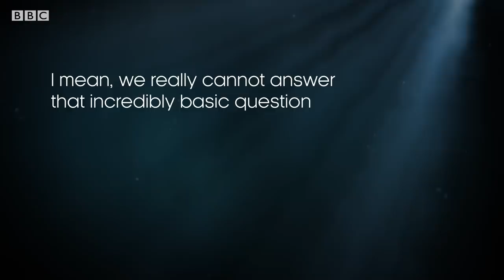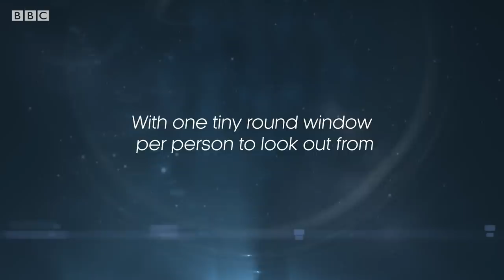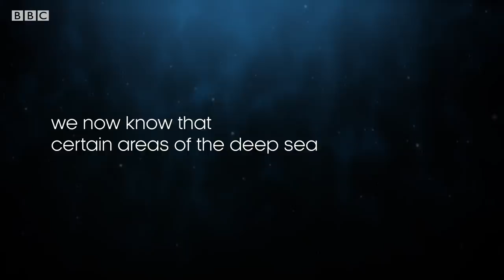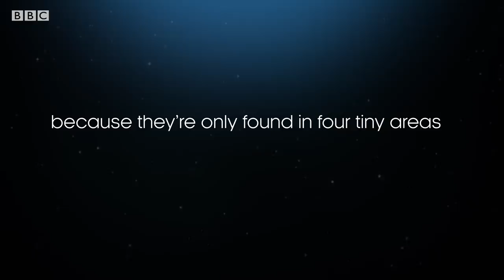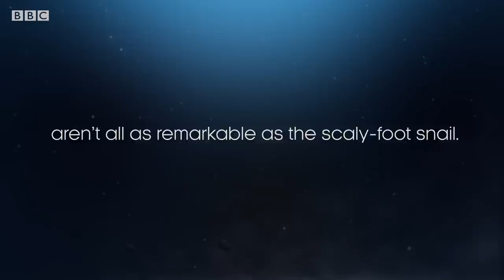Diving 1000m Below The Surface | BBC Earth Podcast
A deep-sea story from the BBC Earth Podcast. Just 5 to 10 percent of the sea floor has even been explored. Deep sea biologist Diva Amon is lucky enough to have ventured where few others have ever been.

BBC Earth’s podcast is a blend of nature, science and human experience, with world-class story-telling and immersive soundscapes. Expect a dose of fascinating science, ecological insight and explanations of why the world – in its infinite variety – is as we find it. From the deepest caves in the world to the very edge of space the BBC Earth podcast transports you on an awe-inspiring journey in sound.